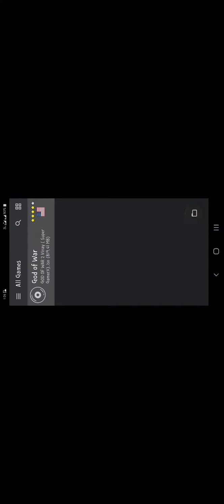Aether sx2 ps2 emulator God of War Gameplay official build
THIS IS GAMEPLAY VIDEO OF NEW PS2 EMULATOR AETHER SX2 WITH GOD OF WAR

check all the gameplay

God of war 2 keyboard key pc in Tamil

46

4.4%

7

6.1%

0:16

0.0

4.6%

Unlock Everything Within a Seconds God of War 2 (Cheat Codes For ps2 & Aether SX2)

191

1.6%

7

6.1%

0:14

0.0

4.2%

How to set controles in aethersx2 like PS2 controller ,L3,R3,quick save ,quick load,fast forward .

141

2.8%

6

5.3%

0:23

0.0

5.7%

PS2 Longplay - God of War II

339

1.8%

6

5.3%

0:19

0.0

4.9%

AetherSX2 | God of War 2 Cheat Codes Save Data+Codebrekar 10.2 Cheat Codes God of War 2 Aether SX2

42

7.1%

4

3.5%

0:17

0.0

3.0%

god of war 3 ppsspp

4

25.0%

3

2.6%

0:03

0.0

0.5%

God of war 2 enable l3 r3 buttons in aether sx2 lg g8x dual screem

11

18.2%

3

2.6%

0:30

0.0

3.8%

Como fazer R3 e o L3 no playstation2.

13

23.1%

3

2.6%

0:56

0.0

6.9%

God of War II - Aquiring the Rage of the Titan's | WikiGameGuides

6

33.3%

2

1.8%

0:06

0.0

0.5%

Ps3-L3 and R3

10

20.0%

2

1.8%

0:29

0.0

2.5%

AETHERSX2 | HOW TO IMPORT CHEAT / CODES GOD OF WAR 2 . PANCH FILE AETHERSX2 PS2 EMULATOR

20

10.0%

2

1.8%

0:18

0.0

1.5%

God of War 2 Everything Unlimited Save Data On AetherSX2 Highly Compressed file Save Data

15

13.3%

2

1.8%

0:35

0.0

2.9%

GOD OF WAR 2 Remastered - Full Walkthrough Complete Game [1080p 60fps]

148

1.4%

2

1.8%

0:18

0.0

1.5%

God of War 2 | AetherSX2 PS2 Android Emulator | Gameplay | Xiaomi Poco F3

3

33.3%

2

1.8%

1:00

0.0

5.0%

GOD OF WAR 2 60 FPS GAMEPLAY + SETTINGS WITH PROOF

4

25.0%

2

1.8%

0:02

0.0

0.2%

I love Kratos moves L3+R3

19

5.3%

1

0.9%

1:29

0.0

3.7%

God of War II: "The Rage of The Titans."

4

25.0%

1

0.9%

0:41

0.0

1.7%

How to save game in Aether SX2 & Unlock L3-R3 Buttons

71

1.4%

1

0.9%

0:25

0.0

1.1%

God Of War 2 HD: Unlock All + Cheats

12

8.3%

1

0.9%

0:45

0.0

1.9%

How to fix god of War 2 gamepad